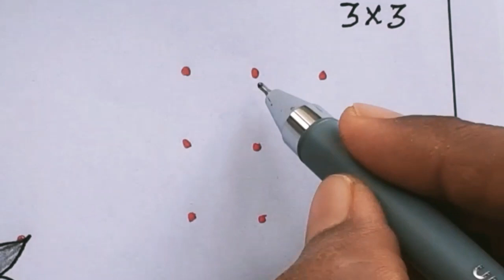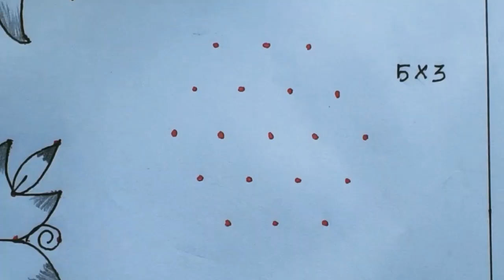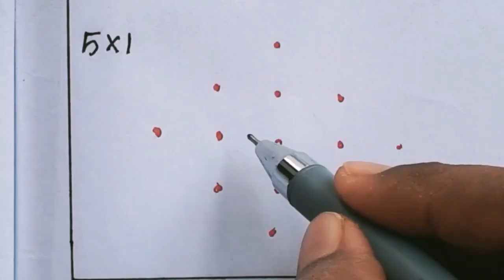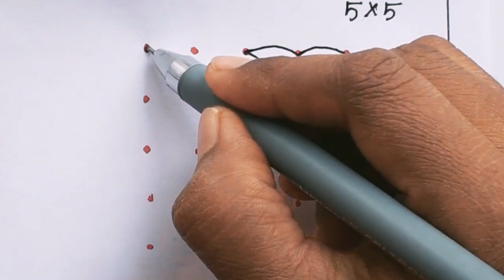Simple kolam for beginners /easy dots rangoli/new design kolam/muggulu/@my creative